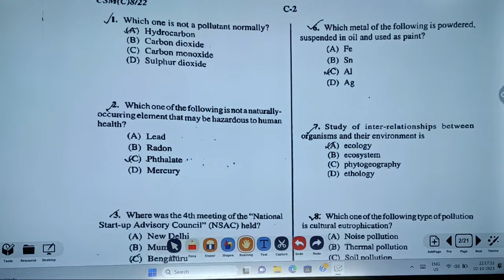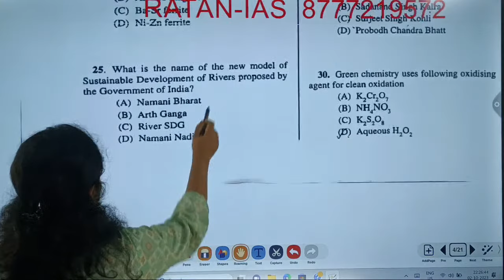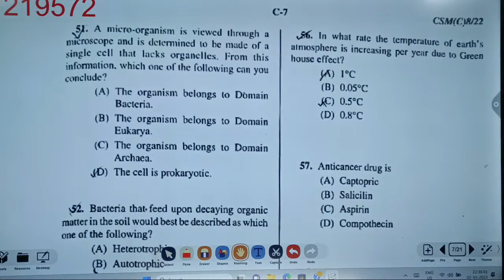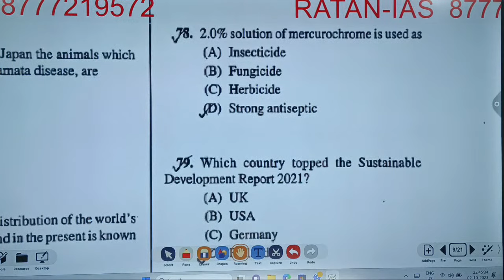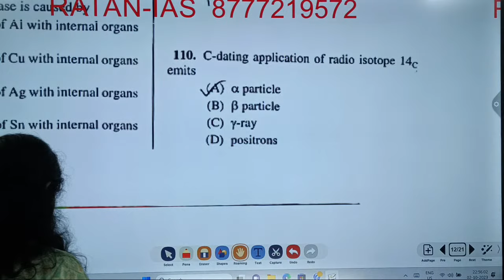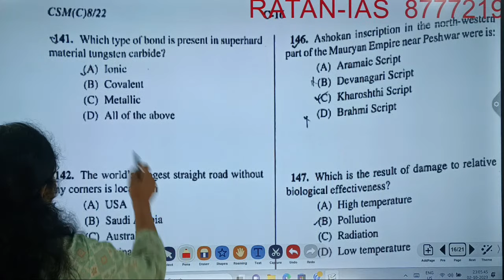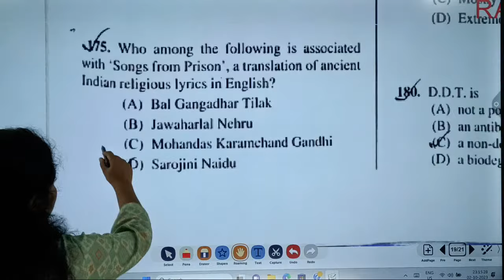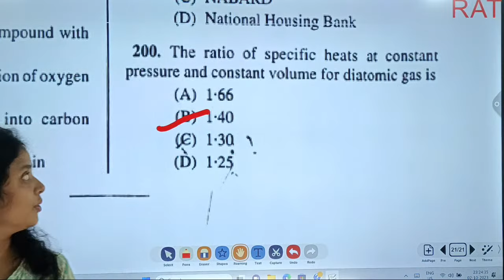WBCS MAINS 2022 PAPER -IV SCIENCE QUESTIONS ANALYSIS || RATAN-IAS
WBCS MAINS 2022 PAPER -IV SCIENCE QUESTIONS  ANALYSIS
RATAN-IAS
PDF

RATAN IAS
এর প্রতিদিনের Current Affairs PDF ও ক্লাস পেতে নীচের WhatsApp group এ সবই join করুন

Daily Current Affairs & GK in Bengali 2023 | July2023 Current Affairs WBCS and UPSC Current affairs in Bengali | General Knowledge & Awareness in Bengali | KP Constable & Lady Constable 2023 | WBCS | WBP Main Exam| WBP Si Exam |WBPSC FOOD SI | WBPSC Current GK 2023 | WBP static GK class

list=PLLtDSjYI_0HWurDMIP6jCMhlYFG99IT9j

শুধু UP, BIHAR, DELHI - এর ছাত্রছাত্রী নয়, এইবার বাংলার ছেলেমেয়েরাও হবে IAS / IPS
প্রিয় শিক্ষার্থী
RATAN - IAS দিচ্ছে প্রতিশ্রুতি আমরাই করবো তোমার স্বপ্ন সত্যি।
RATAN - IAS
An Affordable
Premium Coaching Centre For WBCS & UPSC